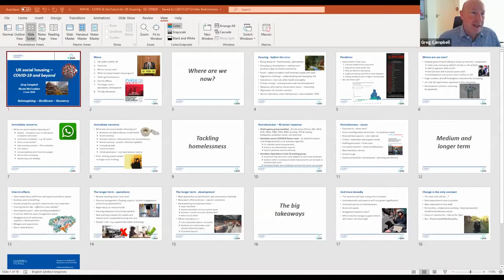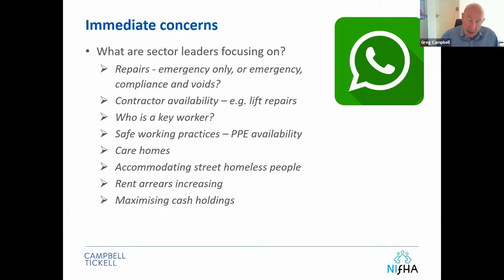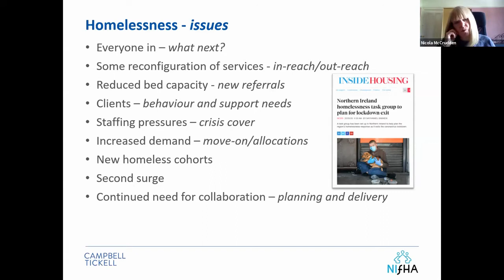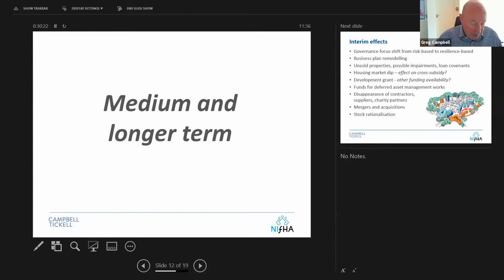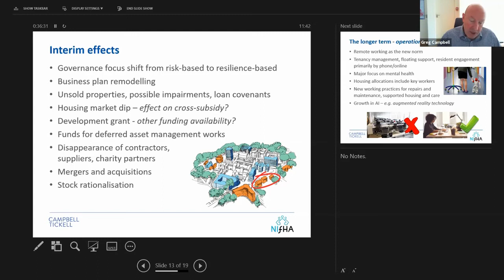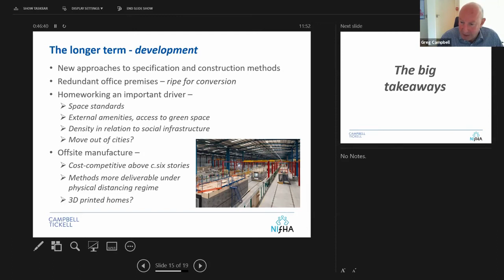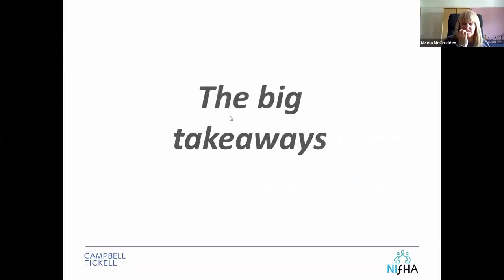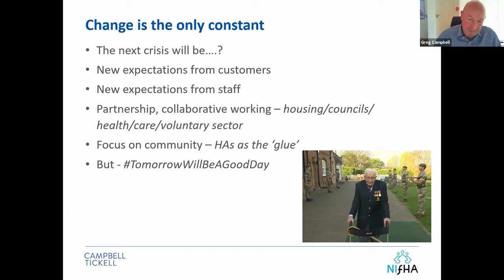NIFHA-CT webinar: What does the future look like for housing associations?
In this joint webinar with Northern Ireland Federation of Housing Associations (NIFHA), CT Partner, Greg Campbell and  Senior Associate Consultant, Nicola McCrudden, discuss what the future may look like for housing and homelessness in a post-pandemic world. Ben Collins, Chief Executive of NIFHA facilitates the Q&A.